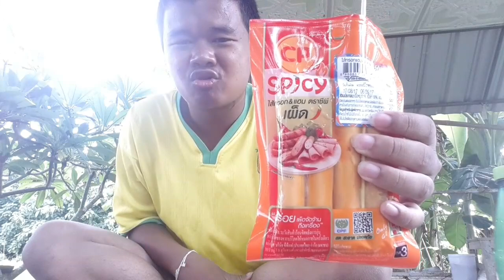ช่วงพากิน - ไส้กรอกแฮมพริก